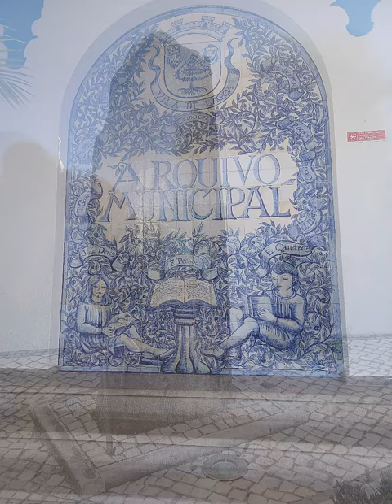few images of Lagoa. poche immagini. 5 aprile 2023. Algarve. My Portugal 41